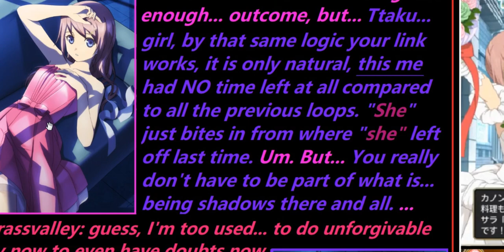[The Rays of Vesperia] Multidimensional collapse detailed -57 (для Alex P.) вместо заключения -10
Yep, in our case we are merging Red & Blue clusters, GREEN ending up massively overwritten as a nessesary step to it. Not so sure about Violet (as in Arise's part of it), though.